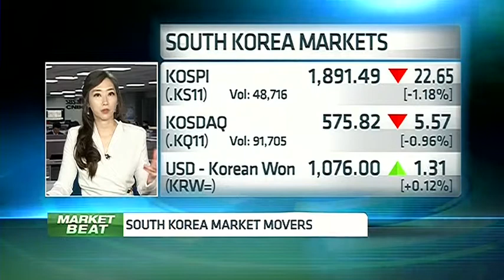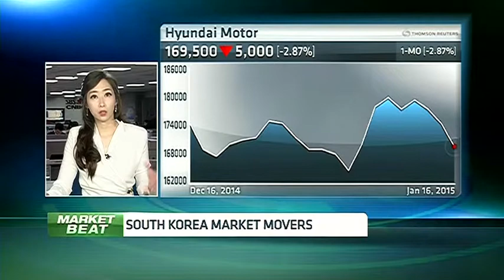150116 CNBC ASIA Samsung Group 삼성그룹 윤혜준 JUNE YOON CNBC